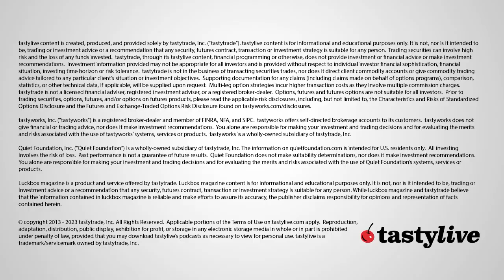They Have The Answer To A $40B Medical Problem | Bootstrapping with Dylan Ratigan